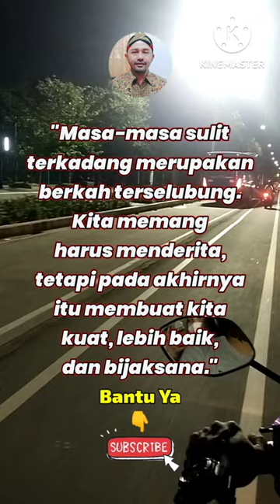Quotes of Encouragement in difficult times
Assalamualaikum...

dengan cara
Tonton Videonya
Terima Kasih
Wassalamualaikum